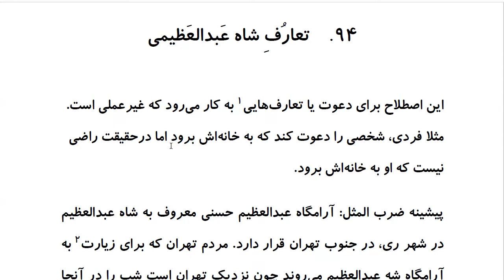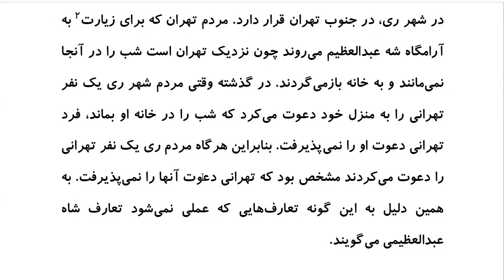Top 100 Persian Proverbs: Proverb 94: تعارُفِ شاه عَبدالعظیمی